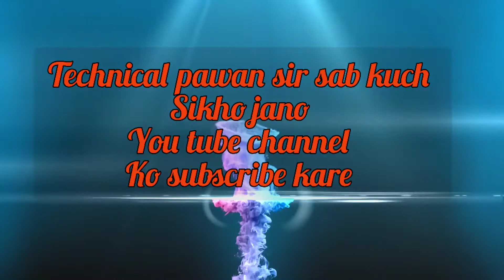Success life motivational video Life motivational study motivational quotes success motivational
अपना फर्ज निभा दे
बाकी हम तो हैम

Social handles

Visit it

Study motivational
Inspiration speech
Motivation video
Technical pawan sir sab kuch sikho jano

1)    this video is based on facts gathered from different book,

2).   We, at technical pawan sir sab kuch sikho jano channel, strictly follow the copyright guidelines described by law and youtube . All the footage ,videos,photos and audios are used for illustrating the script and they are taken from various sources labelled as copyright free/  No copyright / royalty free / Free for commercial use / GPL (General public license) content which doesn't compulsory require credit be given,at the same time , technical pawan sir sab kuch sikho jano do not claim copyright ownership the media used in this video.we thank the original creators for providing these excellent free media .We carefully check all media and script before uploading the video .